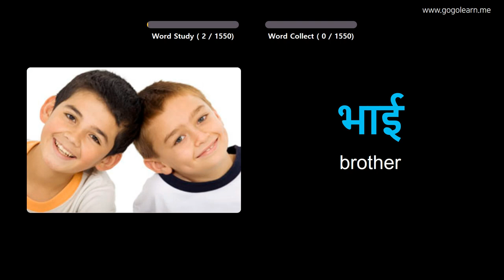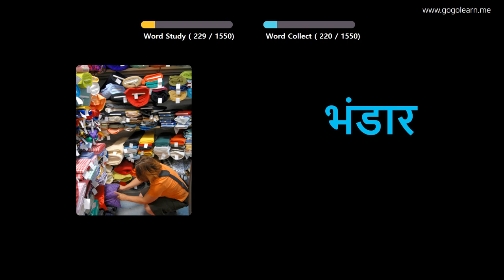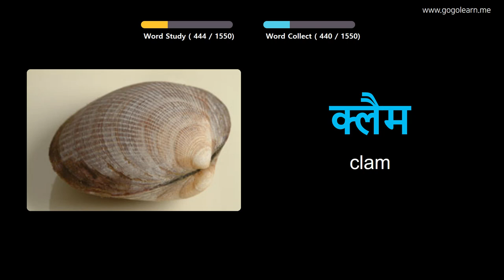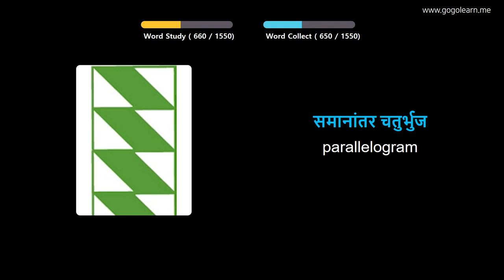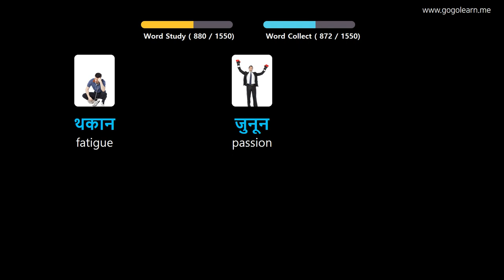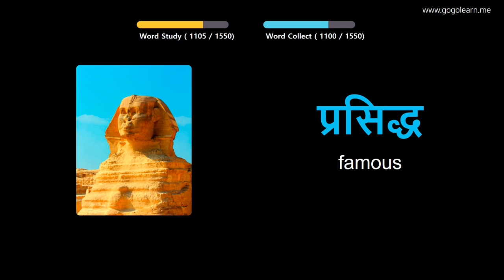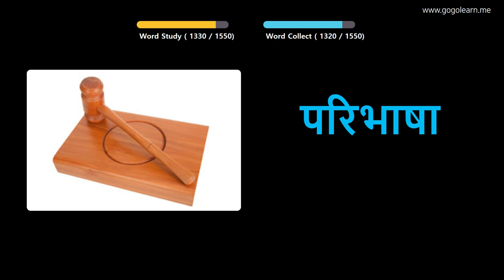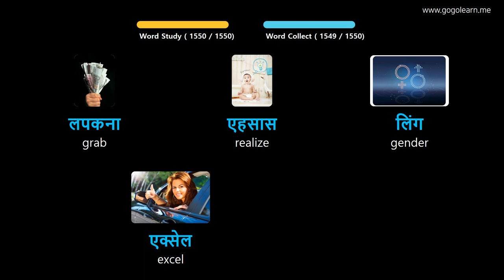Learn Hindi Through Pictures |Hindi Vocabulary Basic | Golearn